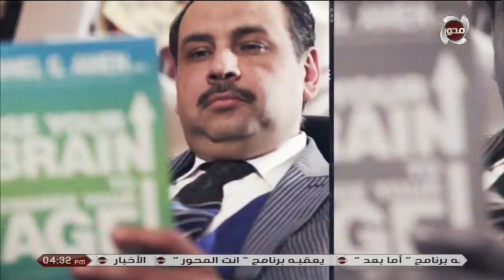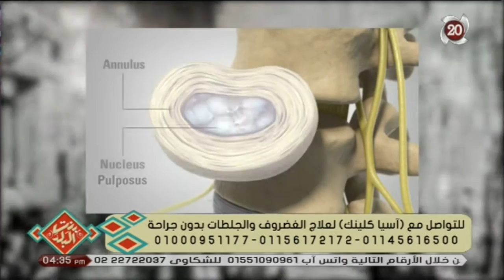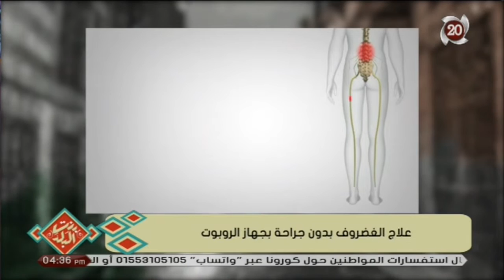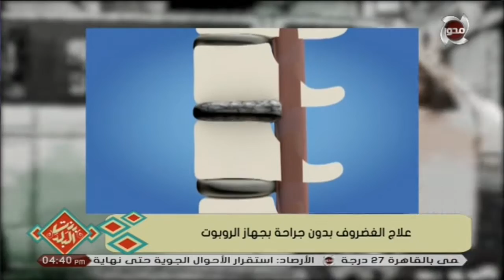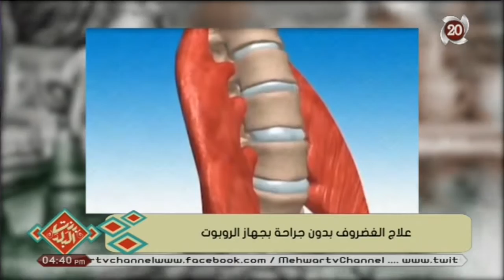بنت_البلد | علاج "الإنزلاق الغضروفي والجلطات " بدون جراحة في "آسيا كلينك"